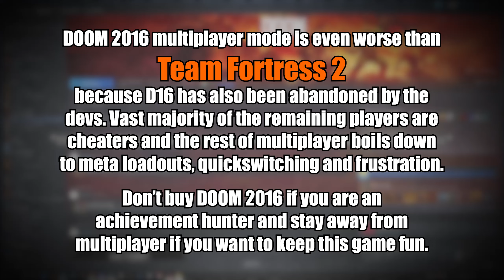JUUDOLF No.16: Variety Pack vol.2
Weird how you can't get things done when you're constantly doing other work, constantly interrupted, having migraines and/or being exhausted. Oh well, I keep trying at least.

This one is another "variety pack" of games that couldn't make the cut as their own videos. Some were close but no cigar so here they are.

Hope someone enjoys.

TIMESTAMPS:
00:00 Intro
00:12 Aragami
03:03 Avorion
03:14 Biomutant
10:09 Deus Ex Human Revolution
11:07 DOOM 2016
16:24 Forge Quest
16:43 A Hat in Time
18:13 Mechwarriors 5: Mercenaries
18:47 Sniper Elite v2
19:47 Space Engineers
21:23 Wreckfest